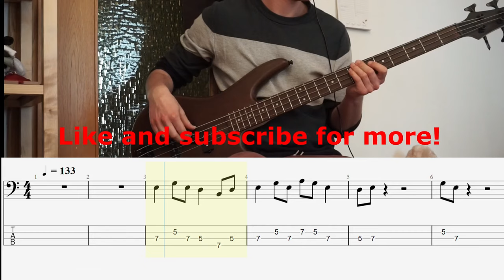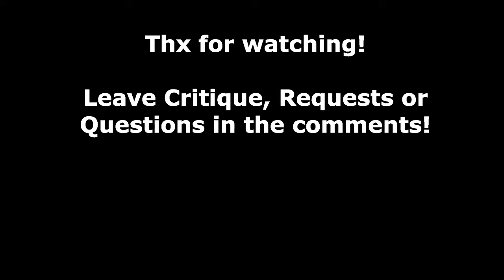Deep Purple - Black Night | Bass Cover (with Playalong-Tabs)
Bass Cover of Deep Purples "Black Night"

Standard-Tuning
E-A-D-G

Equipment:
Bass: Ibanez Gio GSR200B
Audio-Interface: U-Phoria UMC22
Tabs: GuitarPro 7.5
Audio-Mix: Audacity
Cut: Shotcut